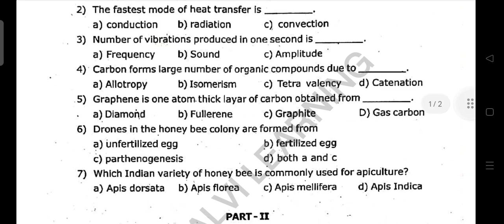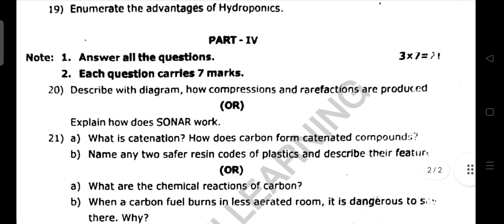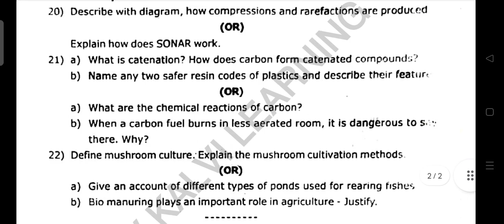9th Science Third Mid term Exam original Question Paper 2023 pdf-9th Science 3rd mid term English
9th Science Third Mid term Exam original Question Paper 2023 pdf
9th Science 3rd mid term English